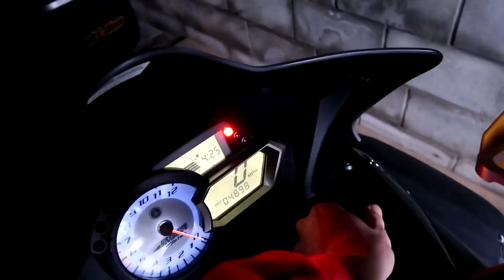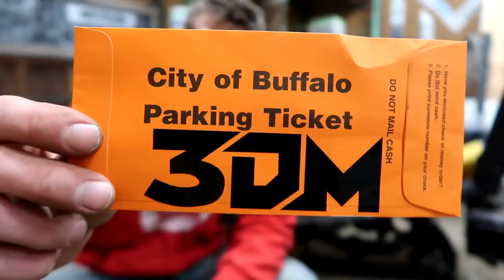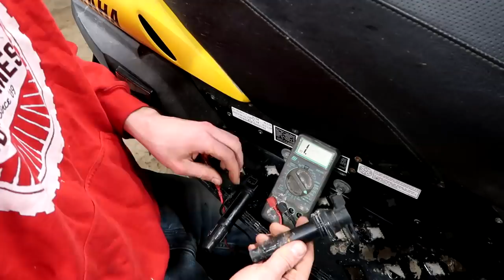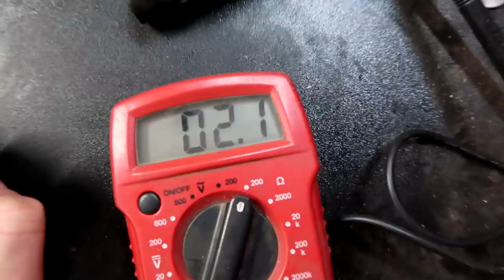Something is Living in My Snowmobile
FAN MAIL:
3DMachines